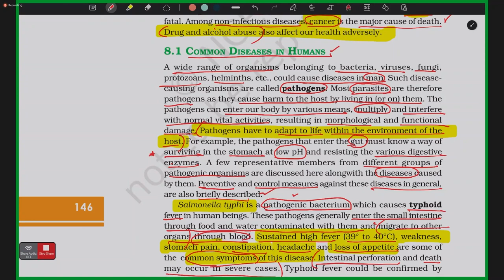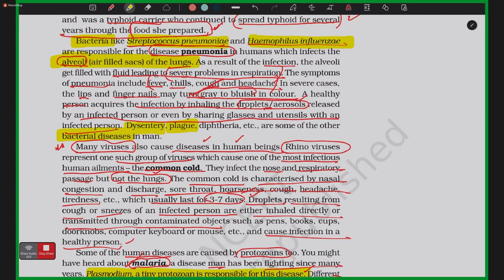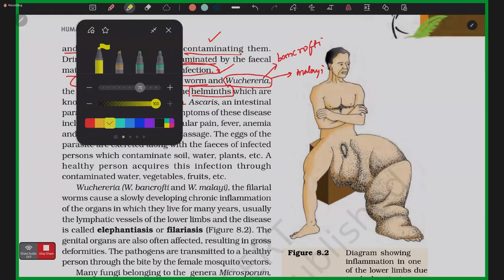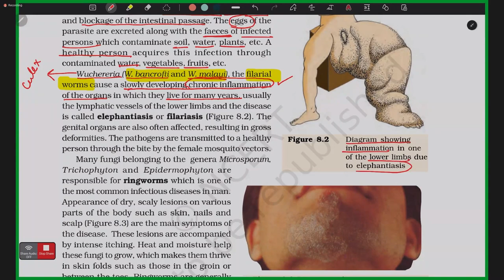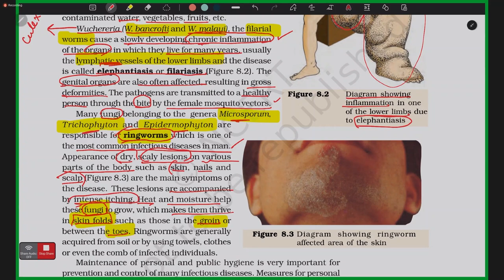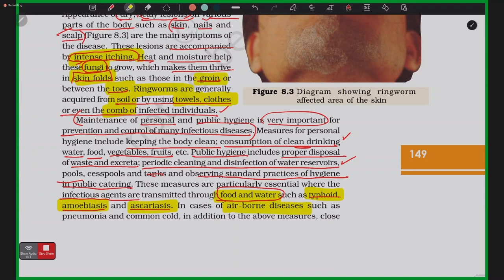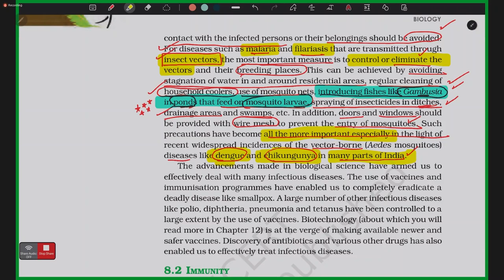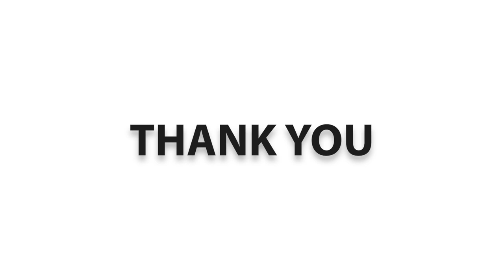2024 03 22 17 12 37 Amlan Anshumat NCERT Solution OR Biology XII Human Health and Disease Part 2